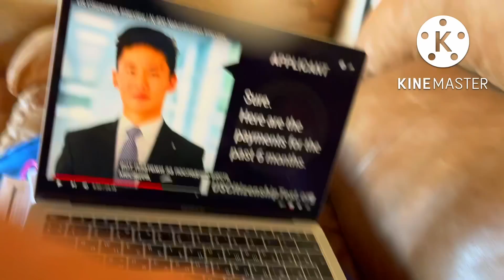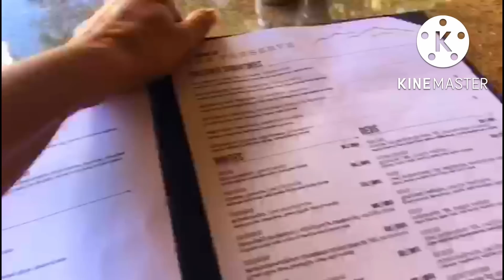ВСЕ ! ПРЕРЫВАЮ КОНТРАКТ ! СТЫДНО ПЕРЕД МУЖЕМ . Я ВСЯ ИСКУСАНА НЕЧЕГО ЕСТЬ В АРИЗОНЕ.